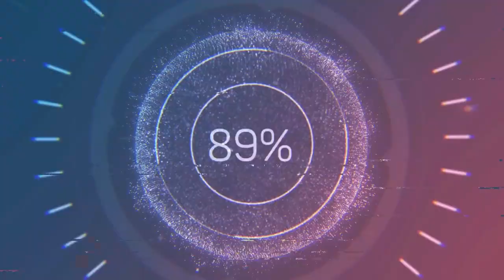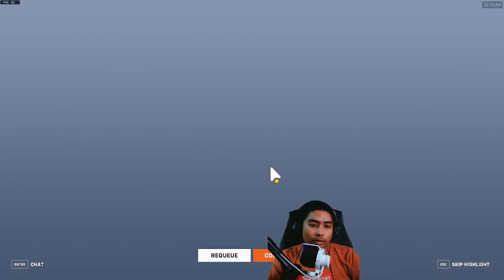[Overwatch 2 Malaysia] Push Map Now is The BEST? Maybe....